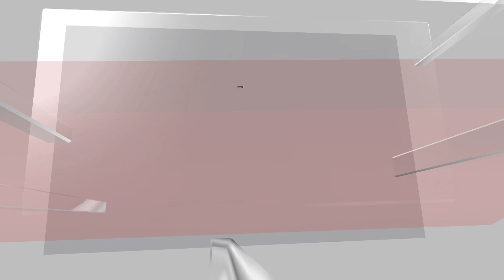World Cup 2023 News | ICC World Cup Trophy Up For Public View In Chennai | English News | N18V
The trophy will be in display at the Express Avenue mall in Chennai over the weekend, the Tamil Nadu Cricket Association said during the event.

N. Srinivasan, former Chairman of the ICC, former President of the BCCI, and former President of the TNCA, spoke about the World Cup being held in India.

"First of all, the fact that the World Cup is being held in India, I think it’s a great thing. The World Cup has grown over the years from the time that the West Indies and Australia were the only two contenders and matches were played at Lord’s.